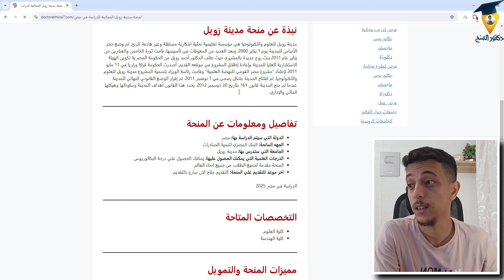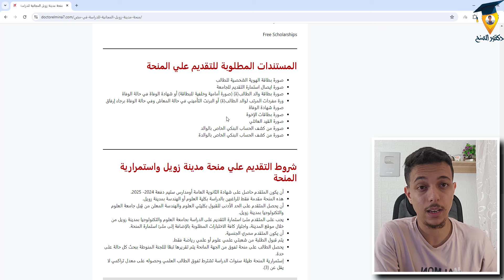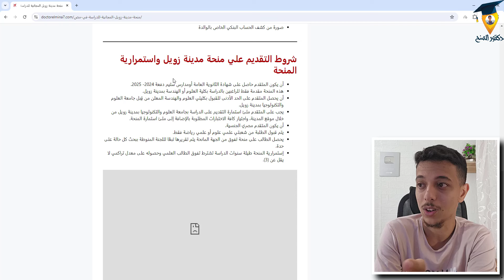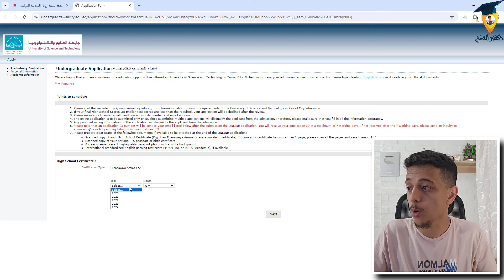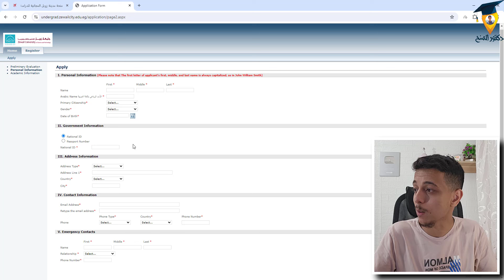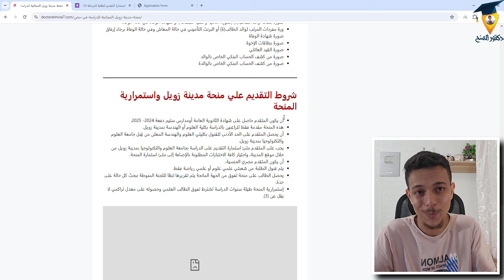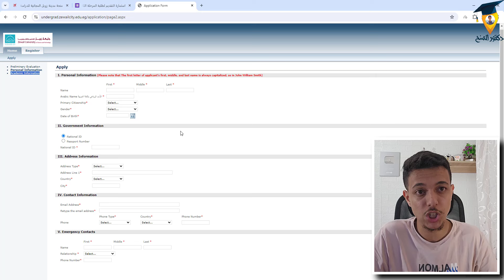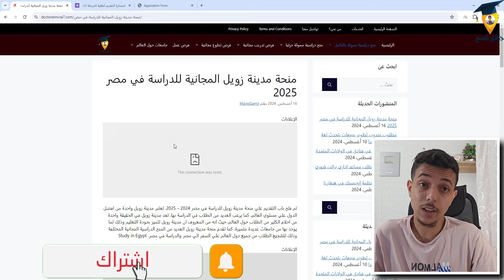منح مدينة زويل المجانية لطلاب الثانوية العامة وسيتم (STEM)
منحة جامعة بروناي دار السلام الممولة بالكامل 2024
منحة جامعة Nusa Putra الممولة بالكامل في اندونيسيا 2024
منحة الجامعة الأمريكية في بلغاريا 2024
منح ليستر ب. بيرسون للدراسة في جامعة تورنتو بكندا 2024
منحة جامعة كونكورديا الممولة بالكامل في كندا 2024
منح جامعة شرق البحر الابيض المتوسط في قبرص التركية 2024
منح جامعة الأمارات العربية المتحدة 2024
منح جامعة انطاليا بيليم في تركيا 2024
منح جامعة مانشستر للدراسة في بريطانيا 2024
منح جامعة تيد للدراسة في تركيا 2024
منح جامعة اوزيجين للدراسة في تركيا 2024
منح SBW Berlin الممولة بالكامل للدراسة في ألمانيا 2024
منحة الحكومة الروسية للدراسة في روسيا 2024
منحة الحكومة التركية للدراسة في تركيا 2024

جوجل ادسنس
Google Adsense